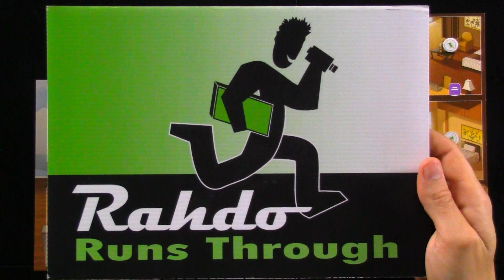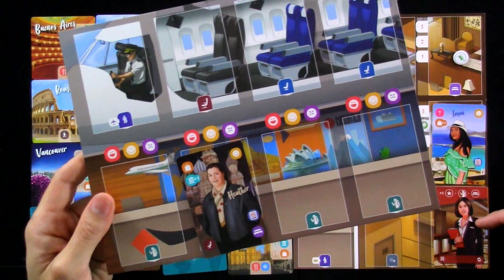Tour Operator Rundown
A video outlining gameplay for the boardgame Tour Operator.